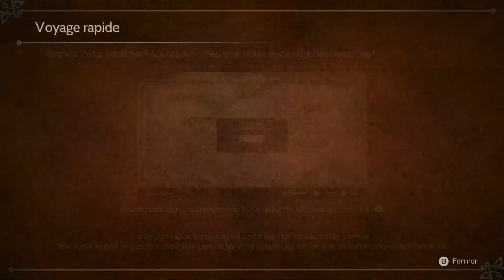Le retour de la Lame Inflexible Octopath traveller #1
Bon Vissionages ^^